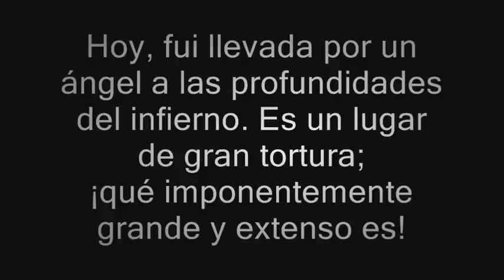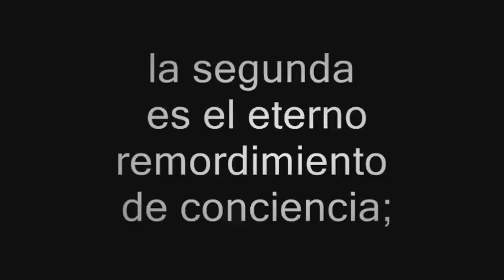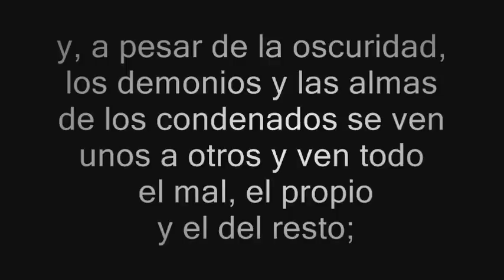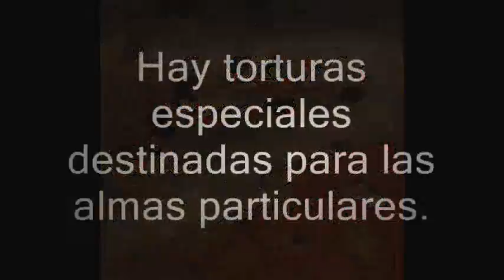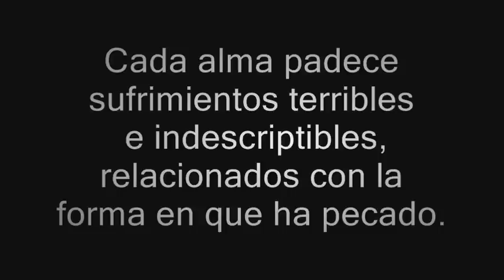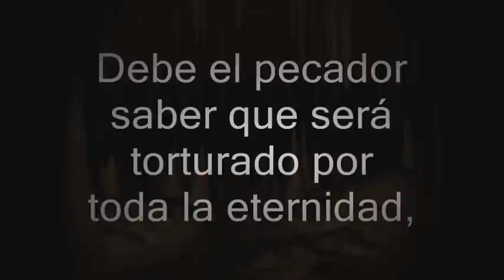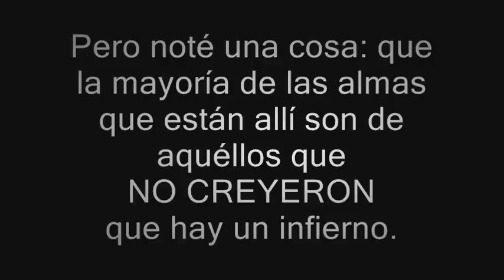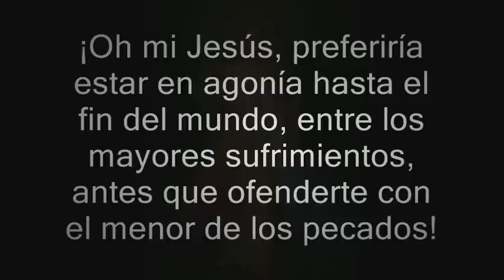SANTA FAUSTINA KOWALSKA Y EL INFIERNO ETERNO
Sor Faustina Kowalska, la monja polaca beatificada por el papa Juan Pablo II vió el Infierno en 1936. Aquí está lo que cuenta en su Diario.

"Hoy, fui llevada por un ángel a las profundidades del infierno. Es un lugar de gran tortura; ¡qué imponentemente grande y extenso es! Los tipos de torturas que vi: la primera que constituye el infierno es la pérdida de Dios; la segunda es el eterno remordimiento de conciencia; la tercera es que la condición de uno nunca cambiará; la cuarta es el fuego que penetra el alma sin destruirla; es un sufrimiento terrible, ya que es un fuego completamente espiritual, encendido por el enojo de Dios; la quinta tortura es la continua oscuridad y un terrible olor sofocante y, a pesar de la oscuridad, los demonios y las almas de los condenados se ven unos a otros y ven todo el mal, el propio y el del resto; la sexta tortura es la compañía constante de Satanás; la séptima es la horrible desesperación, el odio a Dios, las palabras viles, maldiciones y blasfemias. Éstas son las torturas sufridas por todos los condenado juntos, pero ése no es el extremo de los sufrimientos. Hay torturas especiales destinadas para las almas particulares. Éstos son los tormentos de los sentidos. Cada alma padece sufrimientos terribles e indescriptibles, relacionados con la forma en que ha pecado. Hay cavernas y hoyos de tortura donde una forma de agonía difiere de otra. Yo me habría muerto ante la visión de estas torturas si la omnipotencia de Dios no me hubiera sostenido.

Debe el pecador saber que será torturado por toda la eternidad, en esos sentidos que suele usar para pecar. Estoy escribiendo esto por orden de Dios, para que ninguna alma pueda encontrar una excusa diciendo que no hay ningún infierno, o que nadie ha estado allí, y que por lo tanto nadie puede decir cómo es. Yo, Sor Faustina, por orden de Dios, he visitado los abismos del infierno para que pudiera hablar a las almas sobre él y para testificar sobre su existencia. No puedo hablar ahora sobre él; pero he recibido una orden de Dios de dejarlo por escrito. Los demonios estaban llenos de odio hacia mí, pero tuvieron que obedecerme por orden de Dios. Lo que he escrito es una sombra pálida de las cosas que vi. Pero noté una cosa: que la mayoría de las almas que están allí son de aquéllos que descreyeron que hay un infierno. Cuando regresé, apenas podía recuperarme del miedo. ¡Cuán terriblemente sufren las almas allí! Por consiguiente, oro aun más fervorosamente por la conversión de los pecadores. Suplico continuamente por la misericordia de Dios sobre ellos.

¡Oh mi Jesús, preferiría estar en agonía hasta el fin del mundo, entre los mayores sufrimientos, antes que ofenderte con el menor de los pecados!".

1) La pérdida de Dios

Apartaos de mí, malditos (Mt 25,41). Todos éstos sufrirán el castigo de una perdición eterna lejos de la presencia del Señor y de su gloria esplendorosa (2 Tes 1,9).

2) El remordimiento de conciencia

Su gusano no muere (Mc 9,48).

3) Aquel destino no cambiará jamás

Y éstos irán al castigo eterno (Mt 25,46).

4) El fuego

Apartaos de mí, malditos, al fuego eterno (Mt 25,41).

5) La oscuridad

Echadlo a las tinieblas exteriores (Mt 22,13; Mt 25,30).

6) La compañía de Satanás

Apartaos de mí, malditos, al fuego eterno preparado para el diablo y sus ángeles (Mt 25,41).

7) La desesperación

Allí será el llanto y el crujir de dientes (Mt 22,13; Mt 24,51; Mt 25,30).